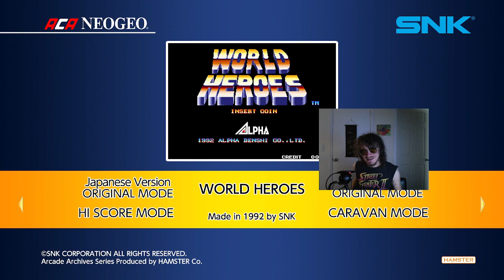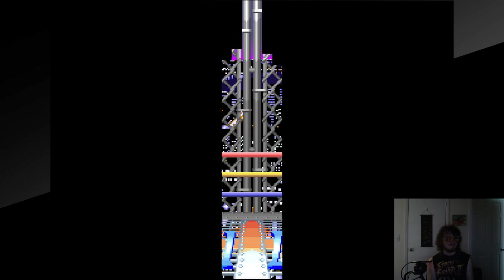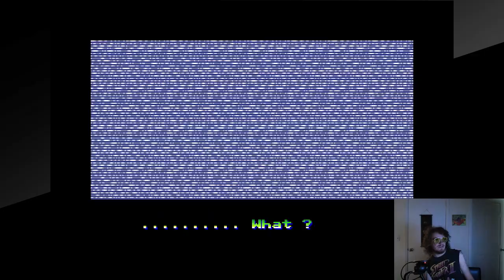Let's Fight! Hanzo, World Heroes, Arcade (8)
Couple of roadblocks but we beat GUMGUM SETH -- Watch live